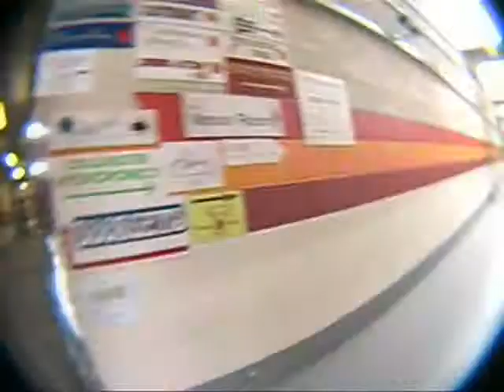unspoken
fun video of my mates band. Dont think they are still playing together